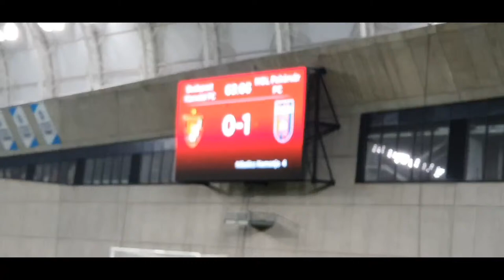ST Live [NBI] - Benne volt az X faktor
0:00 Intro
3:00 Kezdés
4:30 Kisvárda- Mezőkövesd
14:05 Felcsút - Kaposvár
32:40 Budapest Honvéd -Videoton
1:01:20 Paks - Ferencváros
1:27:00 Diósgyőr - Zalaegerszeg
1:53:20 Újpest - Debrecen
2:24:30 Tippjáték

PARTNEROLDALAK
BalaganJoe Blog / Magyar Foci